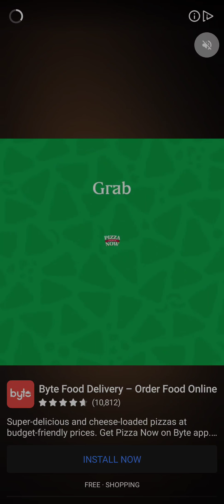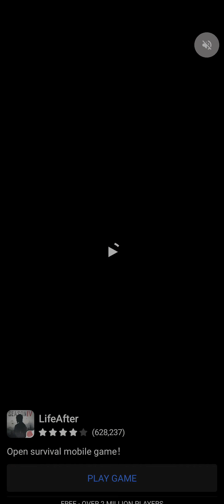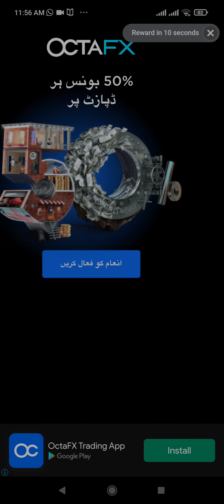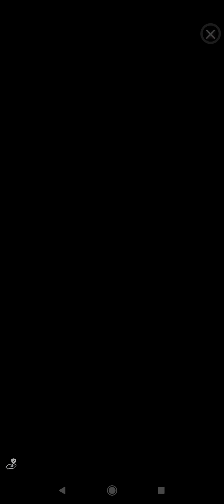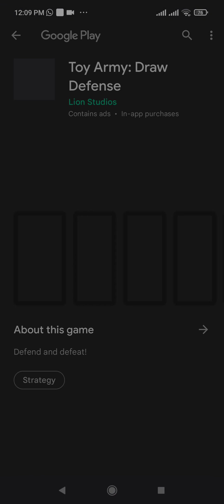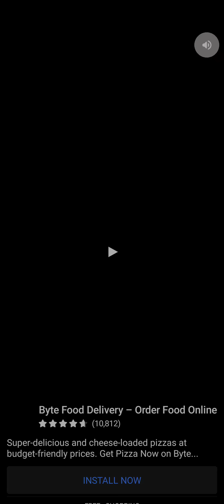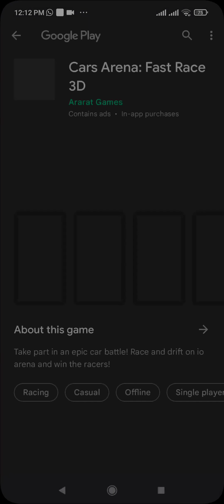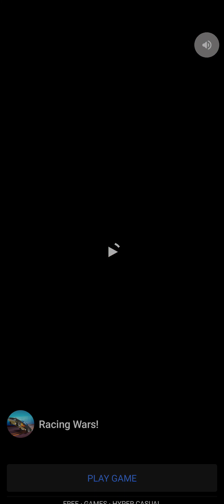Served Food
InshaAllah we will keep you updated on the new Reminders Follow us Inshallah we will spread Islam Daily videos are uploaded to our channel This My Own Video Content If you like this content and would like to stay updated Please Subscribe And Press The Bell ( next to Subscribe button) to receive updates and notification Subscribe My New Channel Dr Saleem Gujjar